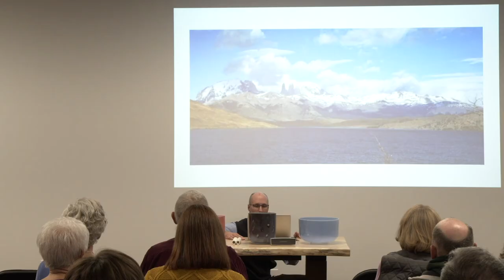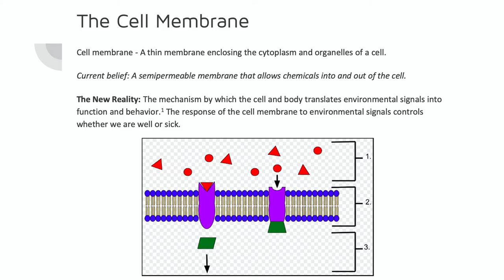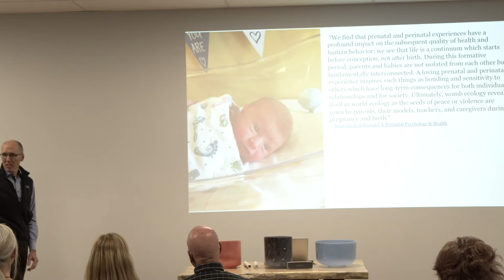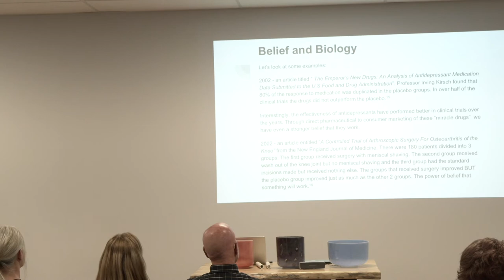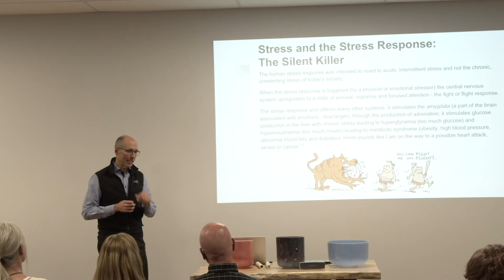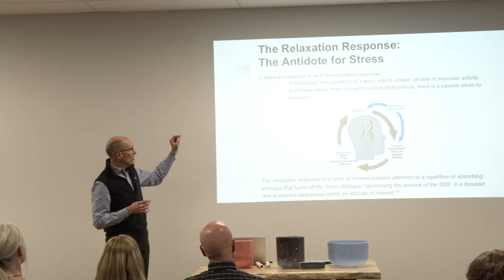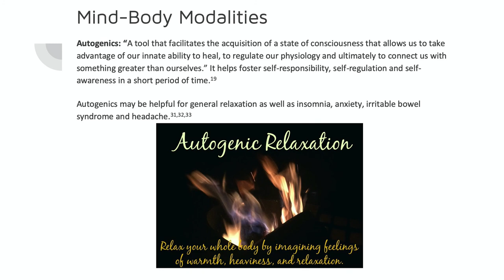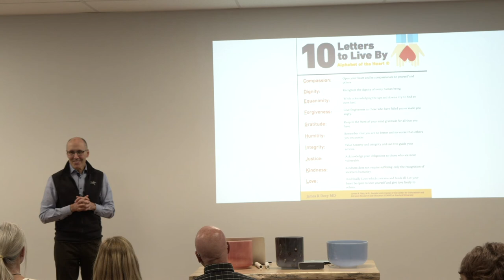Dr Nish Seminar - Mind Body Connection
Dr Andy Nish will speak about the mind-body connection and how our thoughts and beliefs so profoundly effect both our physical and mental health. We will explore how our thoughts effect processes from the cellular level and beyond!

Dr. Nish is the medical director of the John Stoddard Cancer Center in Des Moines. His passion is to educate the public and health care workers about true health and well being and how this can be achieved through lifestyle changes including: food and nutrition, stress management, sleep, exercise, purpose in life and social relationships. He is especially fascinated with the mind-body connection and how our thoughts and beliefs directly influence our physical and mental health.